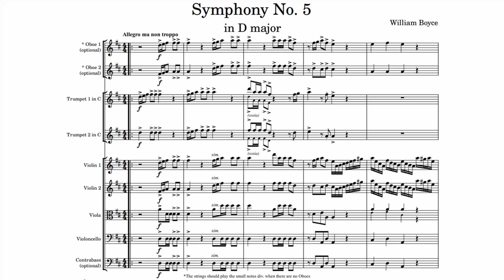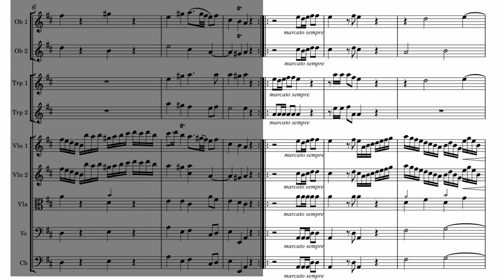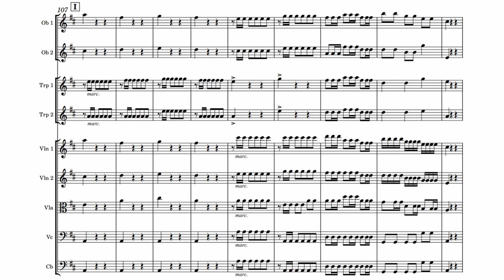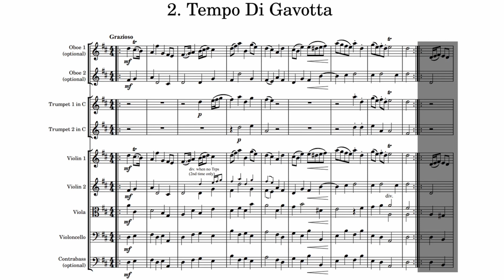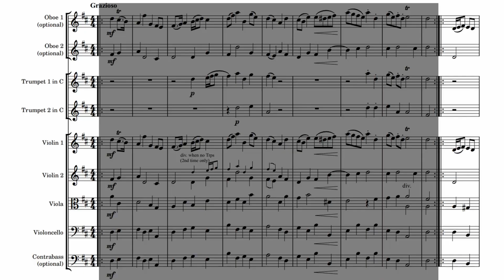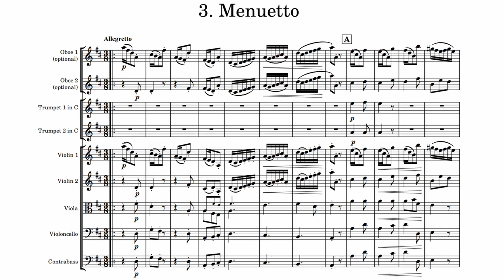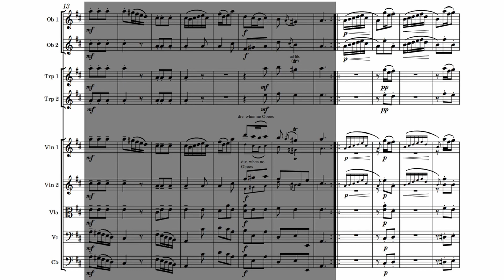W. Boyce - Symphony No. 5 in D major (ASMF)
Conductor: Sir Neville Marriner
Academy of St Martin in the Fields
1st January 1978

I. Allegro ma non troppo: 0:00
II. Vivace: 4:06
III. Allegretto: 6:03

William Boyce was among the most important English composers of the late Baroque period, 25 years younger than Handel, whom he outlived by twenty years. Boyce’s Eight Symphonies are the best known and most recorded of all his works. Adapted in the main from the instrumental movements of his numerous odes and theatrical works, the Symphonies combine the French overture and Italian sinfonia styles, displaying tuneful, engaging melodies and sprightly rhythms.

The fifth of the set, the Symphony No. 5 in D major, is taken from the overture to the Cecilian Ode of 1739, See famed Apollo and the nine, with words by the versatile John Lockman, writer and Secretary of the British Herring Fishery, ‘so eminently distinguished by his many curious writings’, as Faulkner’s Dublin Journal wrote of the first performance in Dublin. It had been heard in London at the Apollo Academy, thus avoiding competition with Handel. The symphony is in the form of a French overture, with a stately formal opening, strengthened by trumpets and drums, leading to the necessary fugal section. This is complemented by a Gavotte and a Minuet.

- Naxos

Even though Boyce called this work a symphony, it would now probably be described as a concerto grosso.
It was written after Boyce had completely lost his hearing.

Composed by William Boyce between 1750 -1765